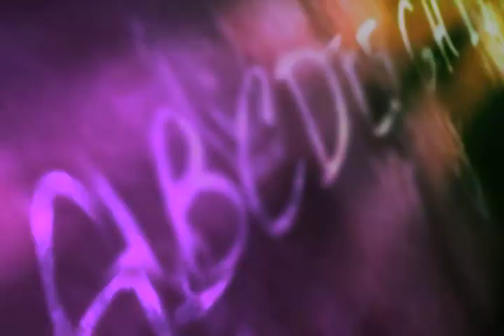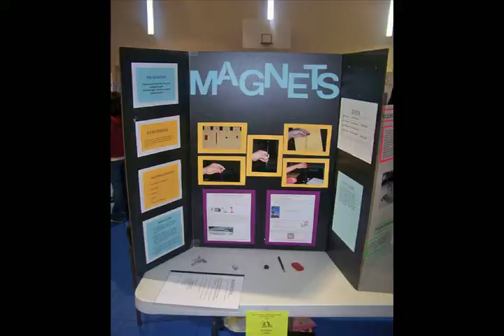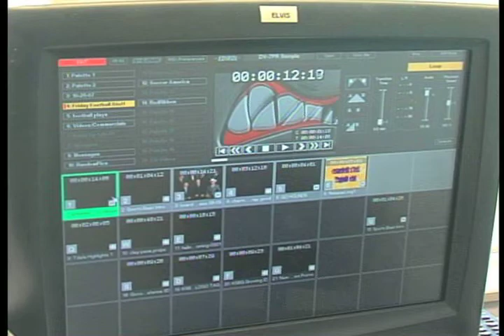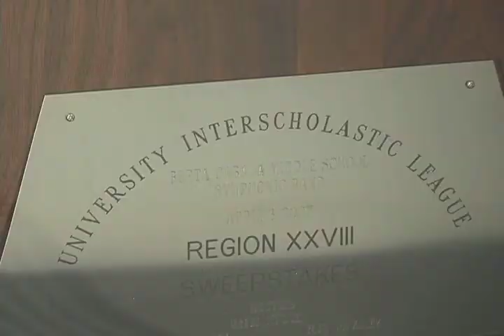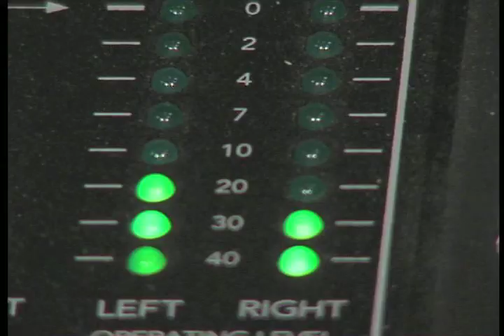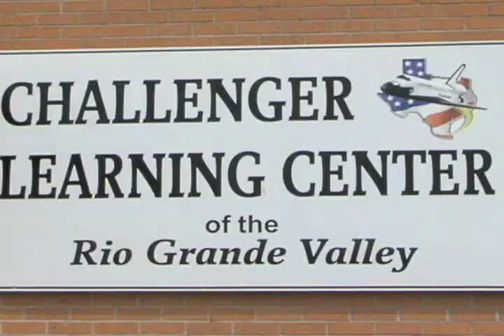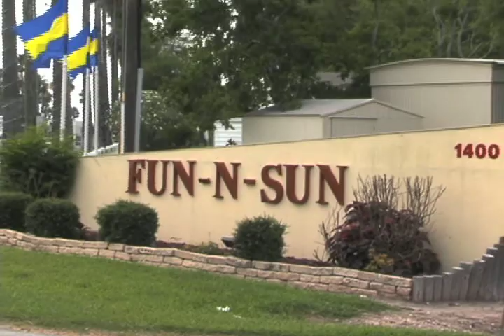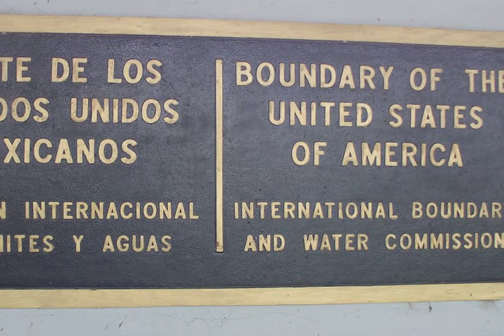Medrano SB Welcome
School Board President Oscar Medrano showcases the sights and venues of San Benito.